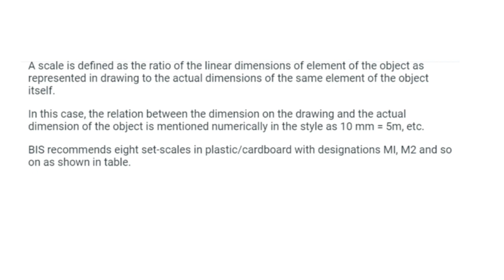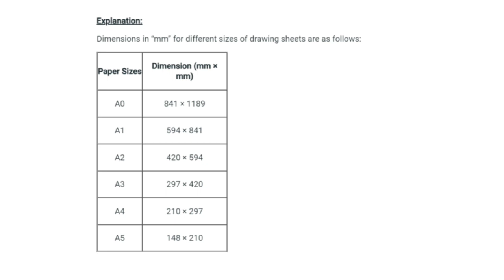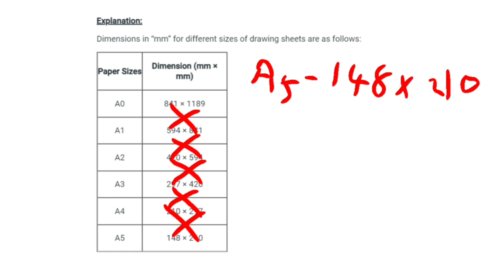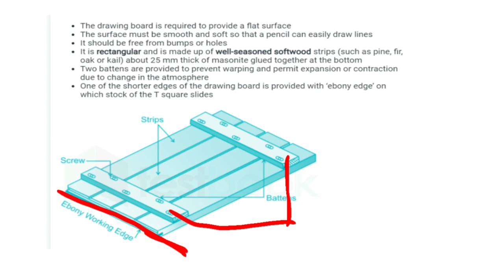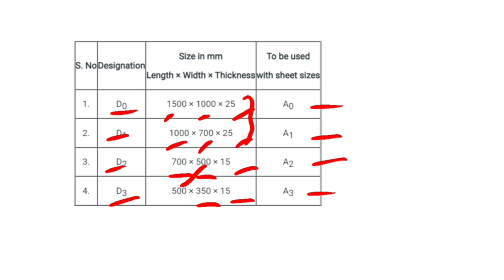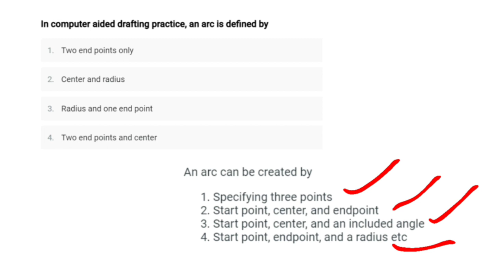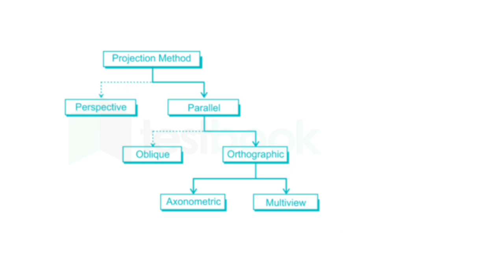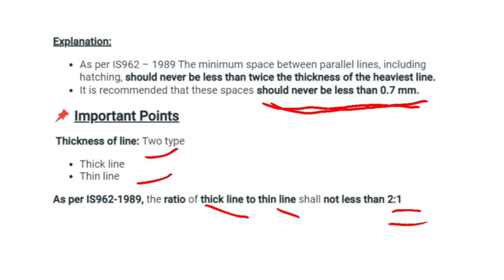Kerala PSC Draftsman -Cum - Surveyor Engineering drawing pyq questions✌✌ online coaching 7034070911